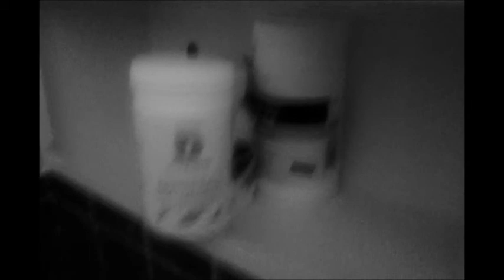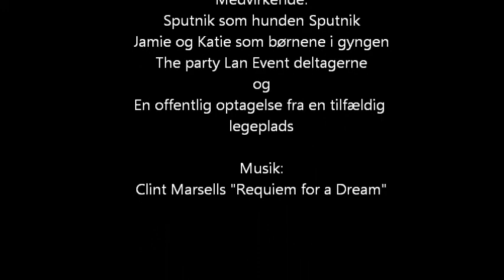VNT Projekt "Lommefilm"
A school-project, asking us to make a short movie about "healthy" outdoor play.